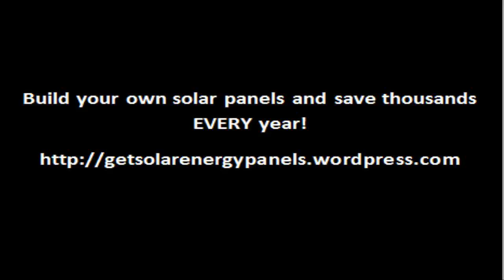Build your own solar energy panel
Save thousands of dollars every year!